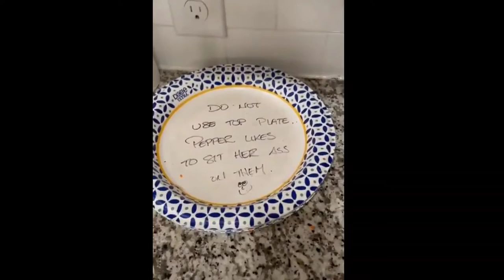Funniest Animals - Best Of The 2021 Funny Animal Videos #4 - Animal Gags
Funniest Animals, Best Of The 2021, Funny Animal Videos

In today's funny animals compilation we have collected for you the funniest cats and dogs videos. We'll show you the best Funny Animals' Life moments and cut pet reactions. Let's have a hearty laugh, a hoot, and get a boost of energy and positivity for the day. Together with the funny cats and dogs every week!

The content in this video is only for entertainment and educational purpose only.